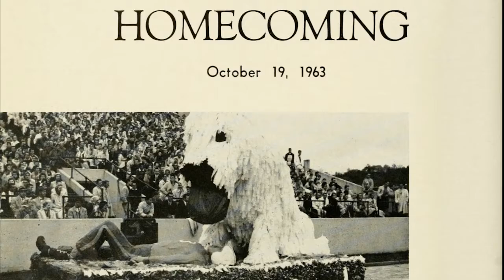Ohio University Throwback Series: Homecoming, 1963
As we celebrate homecoming 2017 October 2-7, take a look back at images from the 1963 festivities. To learn more about the 2017 Homecoming schedule of events,